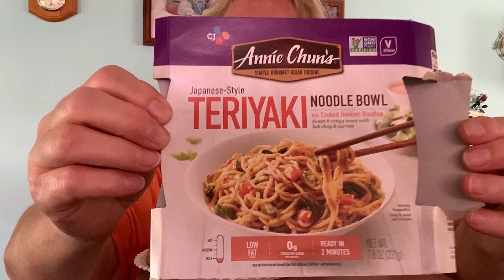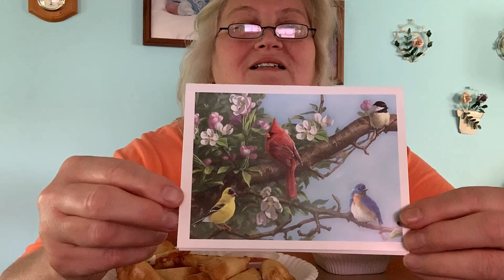Mukbang Japanese Teriyaki Noodles.. Mail from Kristin "Hokkien Noodle"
Thank you so much for my beautiful card Kristin ! Thank you everyone for joining me for a delicious meal and some chat !
The Love and Support of my SuperFam .. is what makes this channel great !  So happy to have u in my life !!  Love u !!

❤️Write me @
SuperFly/Christine
32754